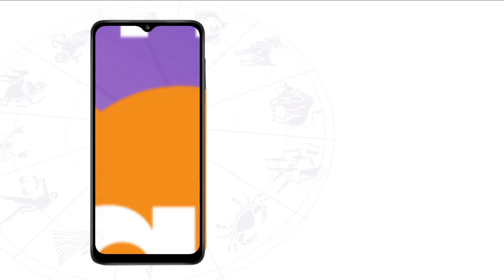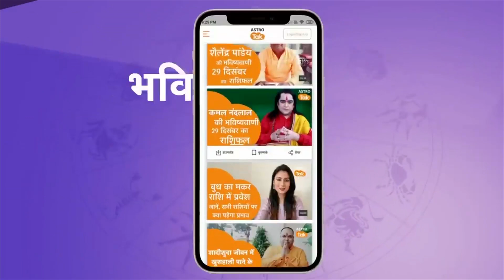शिव श्रृंगार से जुड़ी अनूठी कथा । Morari Bapu । Astro Tak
श्रीराम कथा वाचक परम पूज्य मोरारी बापू जी सभी 12 ज्योतिर्लिंगों और 3 धामों पर कथा कर रहे हैं, तो आइए मोरारी बापू जी से जानते हैं, शिव श्रृंगार से जुड़ी अनूठी कथा...